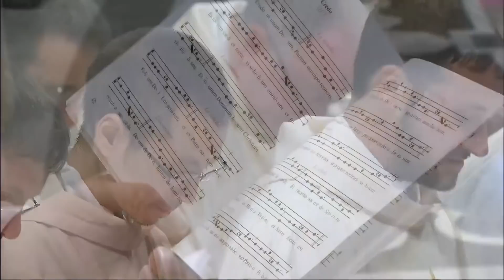Holy Mass with Pope Francis with Priestly Ordinations from St. Peter's Basilica 12 May 2019 HD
Holy Mass on the Fourth Sunday of Easter, Good Shepherd Sunday, with the conferral of orders to the Sacred Priesthood to 19 men, from St. Peter's Basilica, Vatican City.